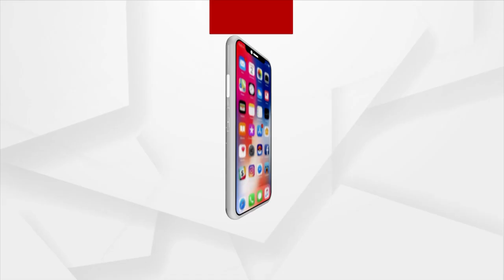Hockey World Cup 2023 | ଦର୍ଶକଙ୍କୁ ନଚେଇଲା ନାକାଶ ଅଜିଜ୍‌ଙ୍କ ଧୁନ୍ | Nakash Aziz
Hockey World Cup 2023 | ଦର୍ଶକଙ୍କୁ ନଚେଇଲା ନାକାଶ ଅଜିଜ୍‌ଙ୍କ ଧୁନ୍ ...।